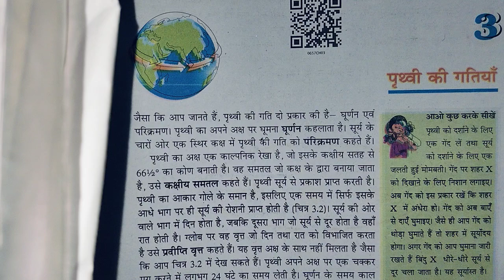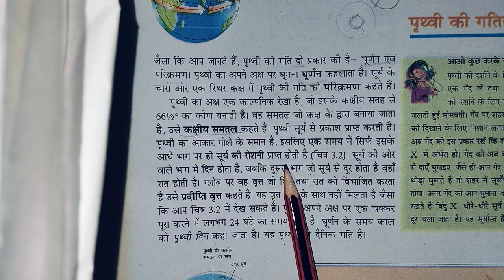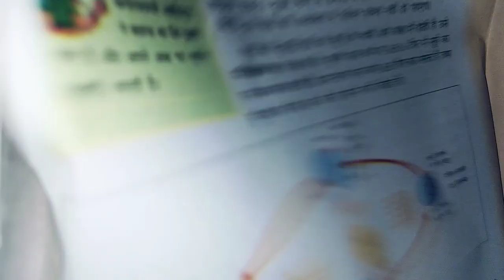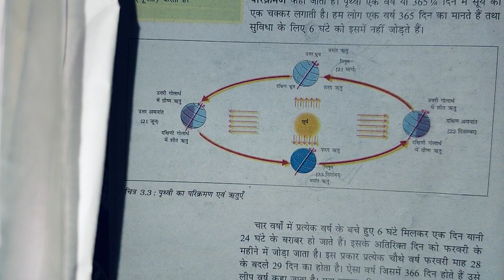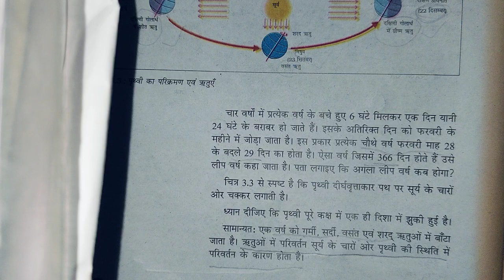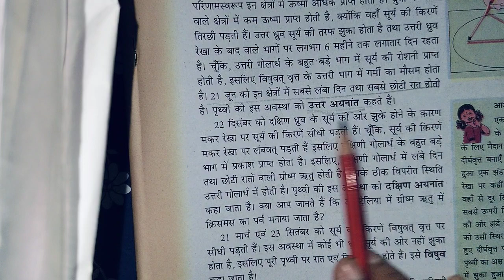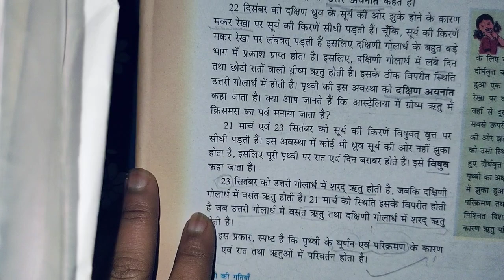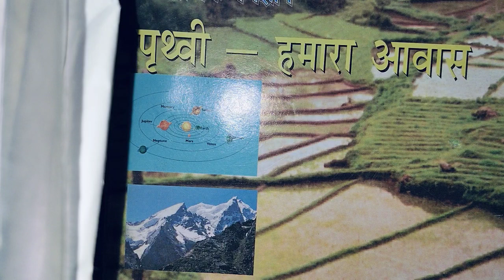ncert series 6 class geography class 3 for dsssp bpsc emrs kvs nvs ctet paper 2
dsssb ncert filter series geography history polity economics
ctet paper 2 sst social studies
EMRS tgt pgt sst social studiesdsssb tgt pgt
emrs tgt pgt
CTET
exam all ncert cover with explanation
ncert filter series.
world history for dsssb emrs kvs nvs
 best book classes practice

kvs nvs